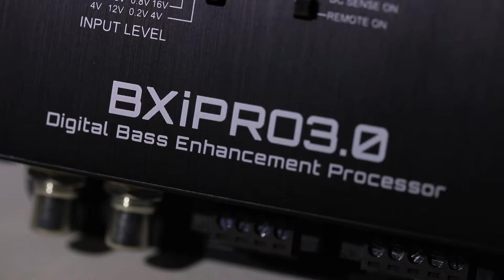Hifonics BXiPro3.0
The BXiPRO3.0 is your all-in-one processor solution for bass enhancement, clip indication for input and output levels (on both product and remote), an included knob remote, signal sense with multi-selection, a dual remote amplifier that features dual function remote with bass enhancement and output level control, and dual remote wiring.